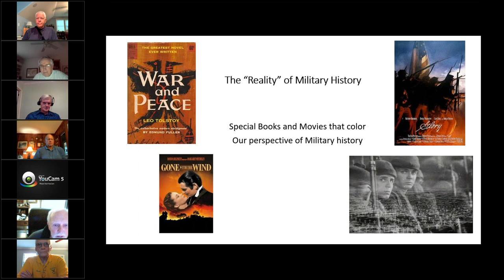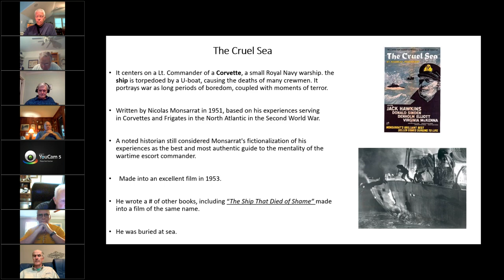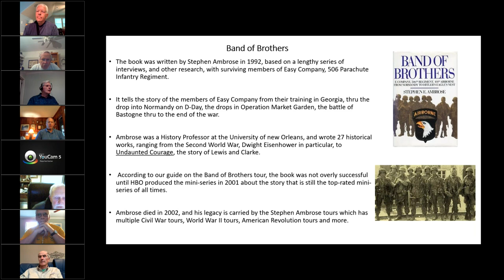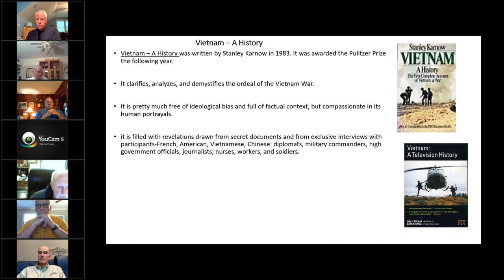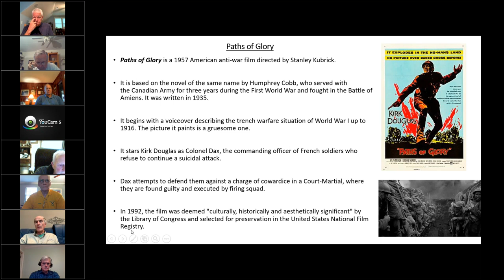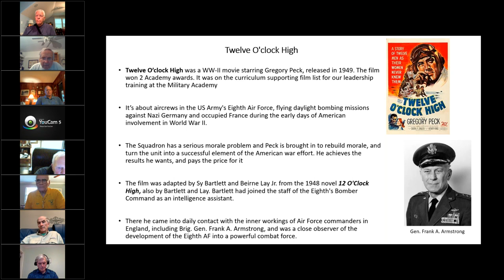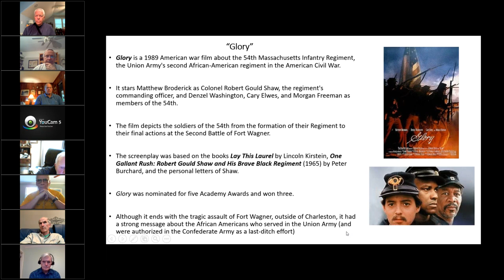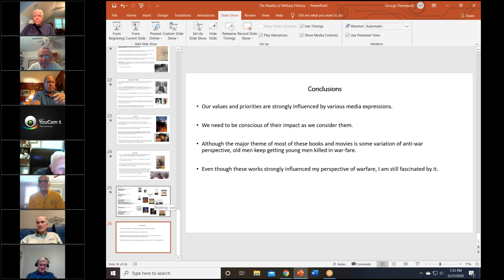Military History Books & Movies, from War and Peace to Apocalypse Now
This program describes some of the most influential books, often made into movies, that have been used over the past two centuries to help shape our perception of the meaning and import of the profession of arms